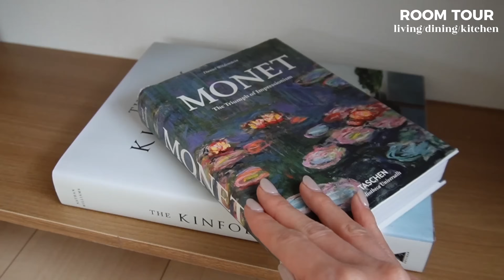ルームツアー | 初公開！お気に入りの家具や雑貨をご紹介🪑真似しやすいお手頃アイテム多めです💁🏼‍♀️🤍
今回はたくさんリクエストをいただいていたルームツアーを撮ってみました📷🏠🤍

ちょうどお引越しをしたので、まだ綺麗なうち(生活感が出る前)に家具家電、お気に入りの雑貨たちをご紹介します💁🏼‍♀️💡

我が家は楽天、ZARA HOMEで購入したものが多いので、真似しやすく参考になるかなと思います！
楽天で購入したものは全て楽天ルームに載せていますので、飛んでみてください✈️🩷
▼楽天ルーム

最後にお部屋作りのこだわりや、家具を買うときのポイントなども語っています◎

▼アクセサリーブランド【iamnao】オンラインショップ